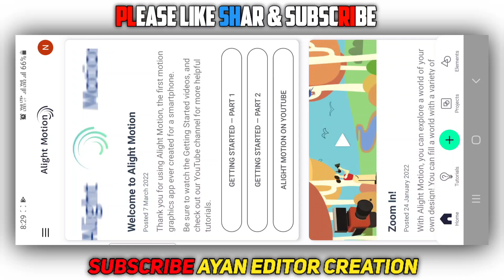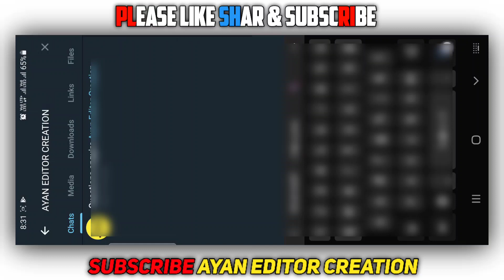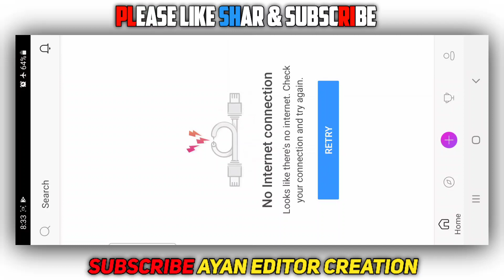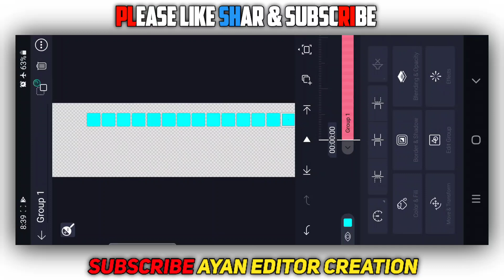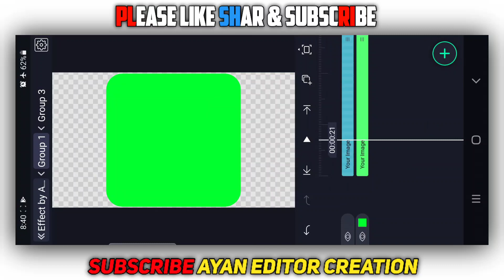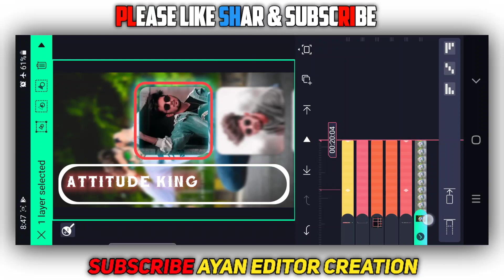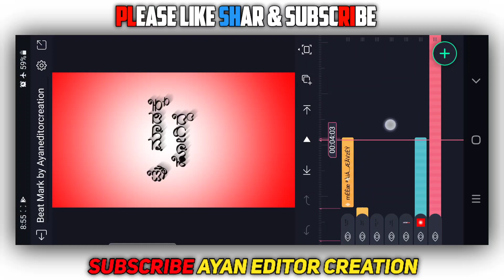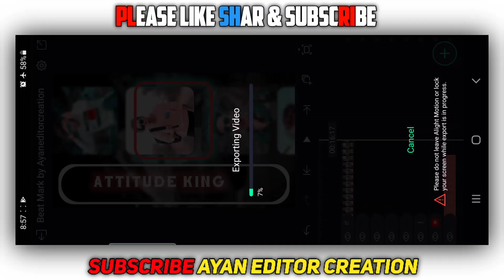🔥Attitude status editing alight motion||alight motion video editing kannada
🔴 All MATERIALS

😊Queries sloved
photo editing in kannada
lyrics video editing alight motion
full screen whatsapp status video in kinemaster
alightmotion apk mod
instagram trending shake effect status editing
Reels instagram video editing
new Reels Shake Effect Video editing